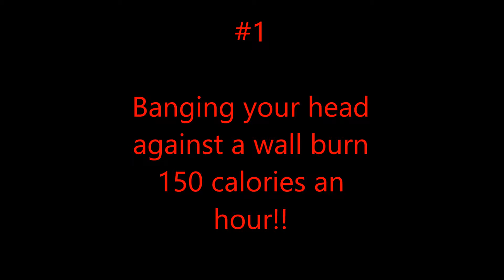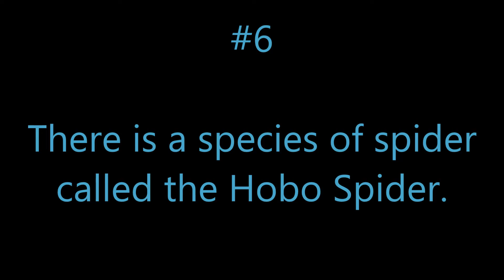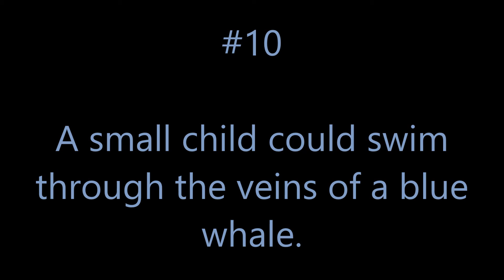10 Facts You May Not Have Known Before Today #1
Here are 10 Facts You May Not Have Known Before Today!

1. Banging your head against a wall burns 150 calories an hour.
2. Cherophobia is the fear of fun.
3. If you lift a kangaroo’s tail off the ground it can’t hop.
4. If Pinocchio says “My Nose Will Grow Now”, it would cause a paradox.
5. King Henry VIII slept with a gigantic axe beside him.
6. There is a species of spider called the Hobo Spider.
7. You cannot snore and dream at the same time.
8. Facebook, Skype and Twitter are all banned in China.
9. Bob Dylan’s real name is Robert Zimmerman.
10. A small child could swim through the veins of a blue whale.

I will try to make 10FYMNHKBT at least once a week.

Song: Moonlight Reprise by Kai Engle on Free Music Archive